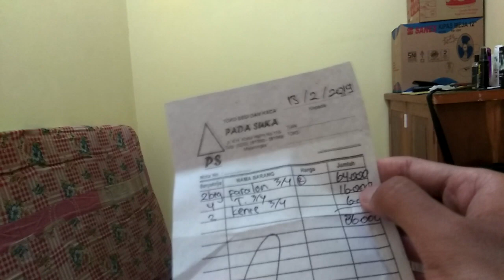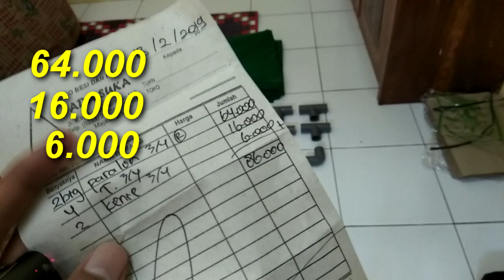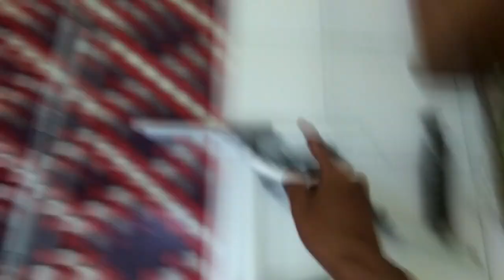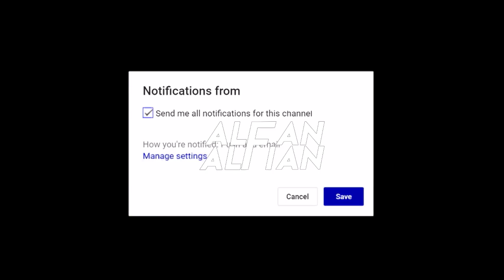BIKIN DIY STAND GREENSCREEN CUMAN 85Rb❗EMANG BISA❓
DIY STAND GREENSCREEN HANYA 85 RIBU !!!

Hai gaes kembali lagi bersama aku AlfanAlfian, pada kesempatan ini aku mau berbagi atau sharring kepada kalian bagaimana cara membuat Stand greenscreen dengan uang sebesar 85 ribu Loh..
Disimak ya sampai habis dan jangan di skip biar faham betul. hhe